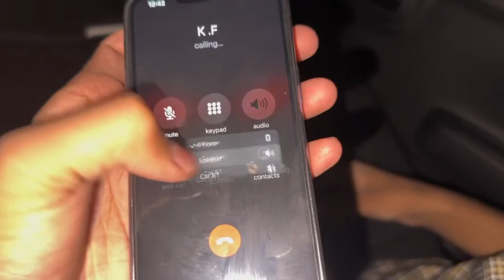Race with civic in dha 🔥♥️ || porche ♥️ || AsHir king